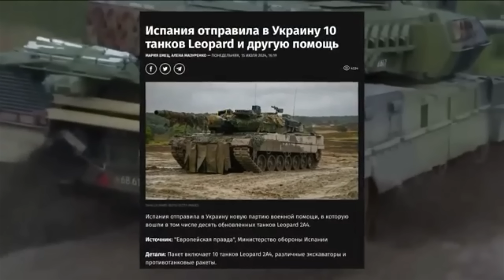«СО ШТАТАМИ МЫ РАЗМАЖЕМ ВСЮ ЕВРОПУ!»